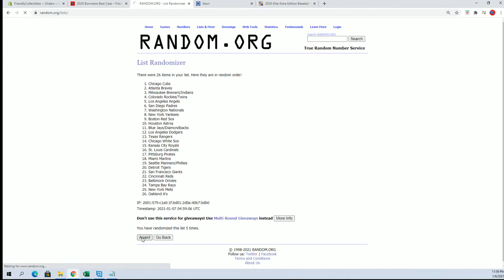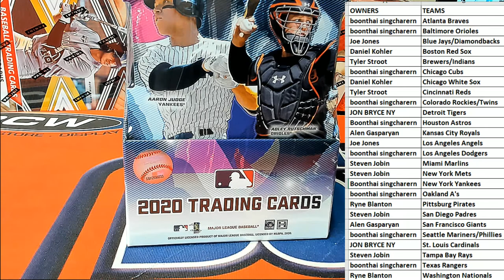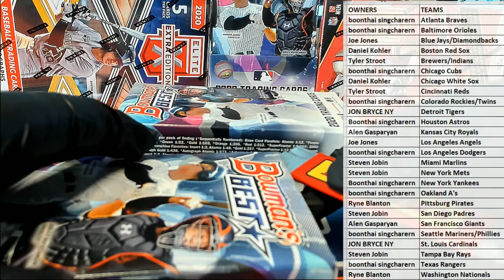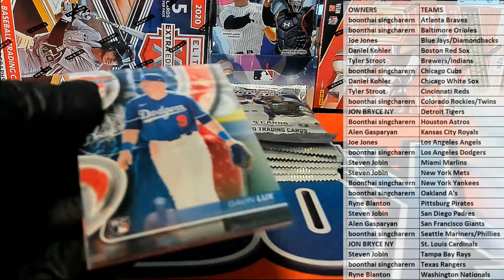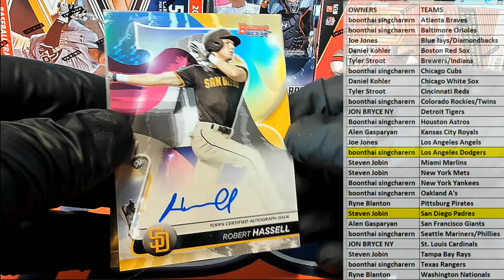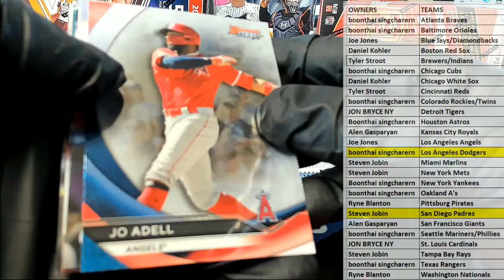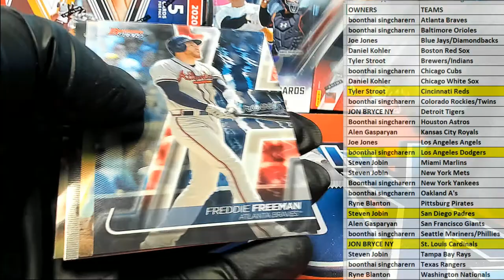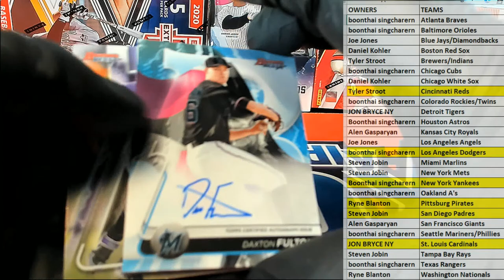2020 Bowmans Best Baseball ID 20BOWBEST602